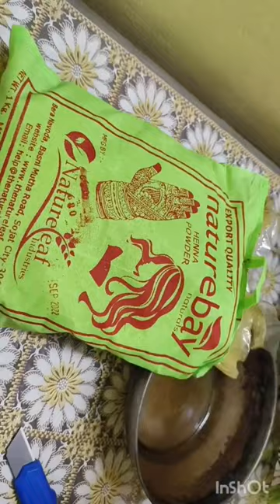🔴 live Proof/ Naturebay naturals मेहंदी without any added colors/ दुनियाभर में मशहूर Sojat Henna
🔴 live Proof/ Naturebay naturals मेहंदी without any added colors/ दुनियाभर में मशहूर Sojat Henna#hennadesign

product link
NatureBay Naturals 100% Pure Henna Powder For Natural Hair (cloth filtered)(400gm)
product link
Godrej Nupur 100% Pure Henna Powder for Hair Colour (Mehandi) | for Hair, Hands & Feet (500g)
product link
Ozone Henna (Mehndi) Powder | Enriched with Bhringraj, Amla, Reetha, Methi & Shankapushpi | For Naturally Colored Hair, Hair Growth, Clean Healthy & Bouncy Hair | 100gm (Pack of 3)

product link
shampoo and conditioner